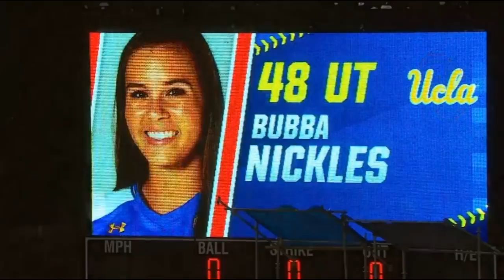FSU Softball 2018 National Championship Trophy Presentation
The full trophy presentation following the Florida State softball team's victory over the Washington Huskies to win the 2018 Women's College World Series in OKC.